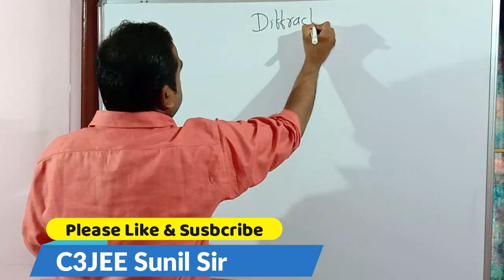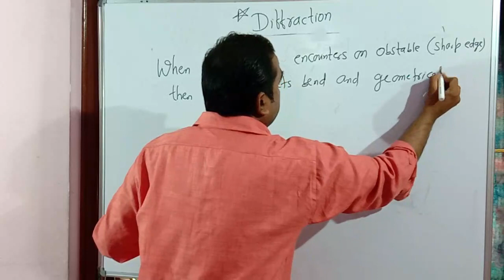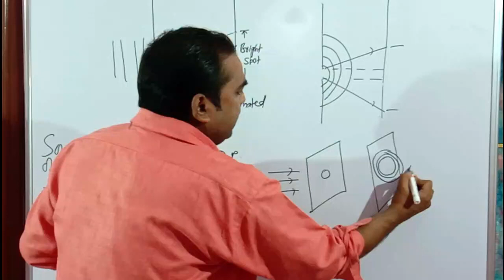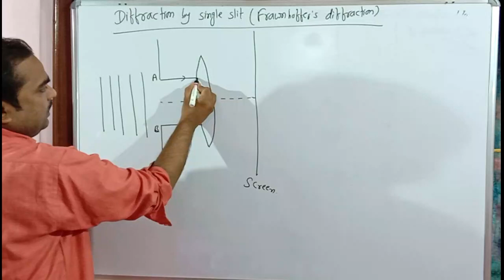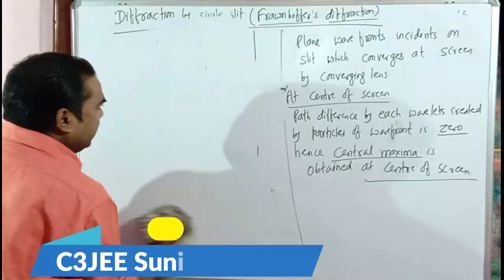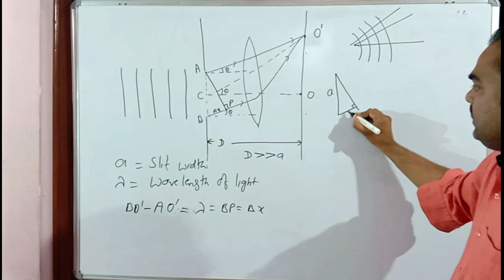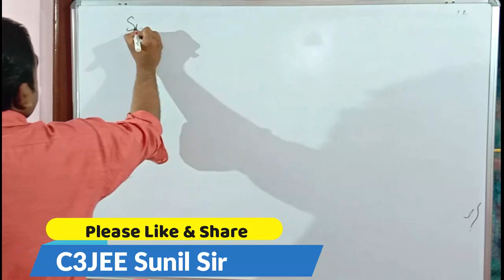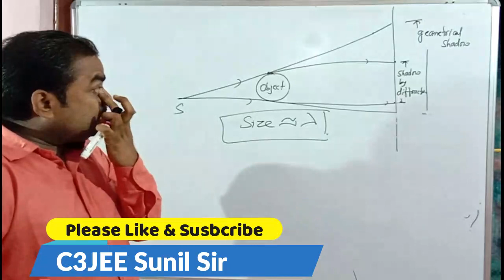Light|Wave Optics L-10|Diffraction of Light|Single Slit Diffraction|Class12|JEE/NEET|C3JEE Sunil Sir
प्रिय छात्रों,
आज के इस session में Sunil Sir पढ़ाने वाले है chapter 9 जो कि Light है।
Light बहोत ही महत्वपूर्ण topic है class 12 के लिए और साथ मे ही JEE एवम NEET के लिए। यह बहोत ही उपयोगी है अधिकतम अंक अर्जित करने के उद्देश्य में।

Wave optics class 12,

Dear Students
In today's session, Sunil Sir takes you through the important chapter Optics as introduction class, as this chapter in one of the most important and high scoring parts in the subject of physics for JEE, NEET and 12 Board (CBSE, State board) preparation.

Sunil Sir enlightens you with the class 12 exam, JEE and NEET preparation strategy for Physics and how to revise crucial topics like Ray Optics, Wave Optics and Dual Nature of Light quickly and effectively.

Key Points of this  Geometrical optics session :
1) Diffraction
2) Diffraction of light
3) Diffraction by single slit diffraction
4) Frawnhoffer's diffraction

This session will mainly be around, Sunil Sir will talk about the topic of Optics and share some preparation guideline tips on how to prepare of JEE and NEET.